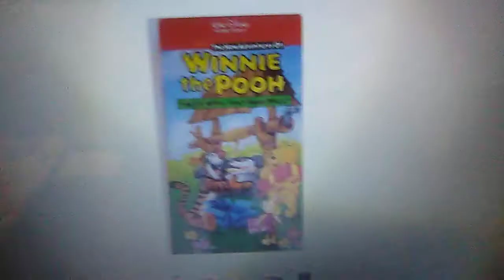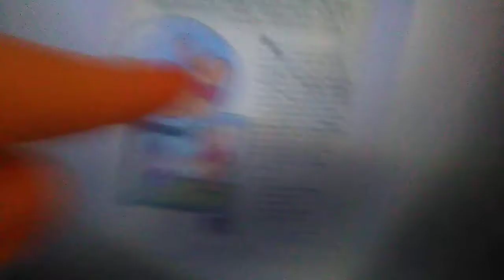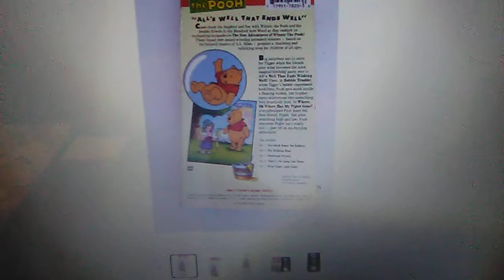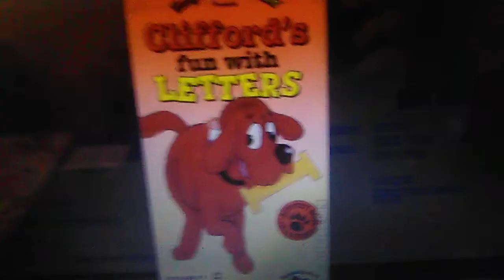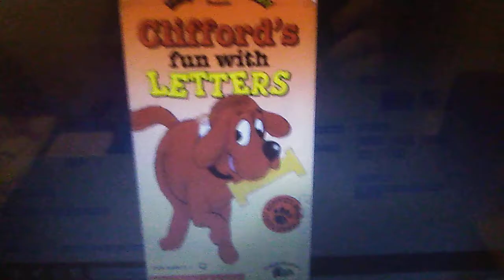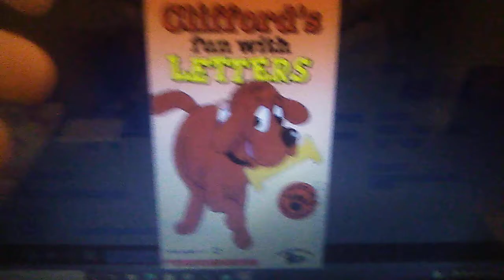William Weyser's Childhood Fears: The Top 13 Not My Cup of Tea Videos (Part 4)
All's Well That Ends Well, if I had 1 wish, that would be to remove the 2 Bonus Episodes, and leave the main episode on this tape all by itself, and Old School Clifford, I love you as much as Emily Elizabeth loves you, but I don't love these videos.